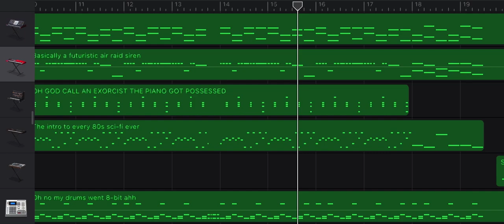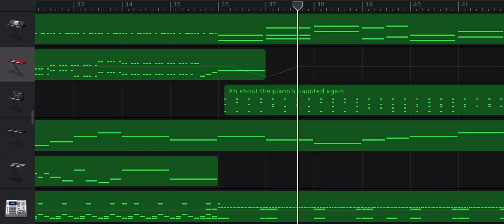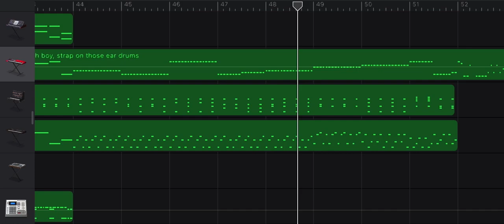Return to Synth (Calamity Mod Remix)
I couldnt think of that many slime jokes